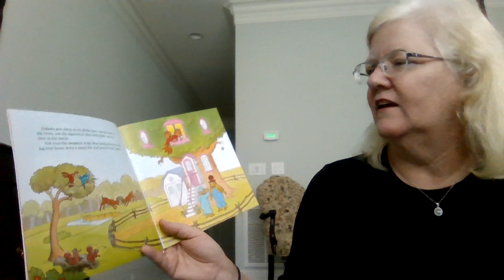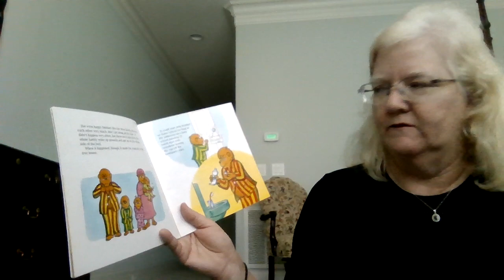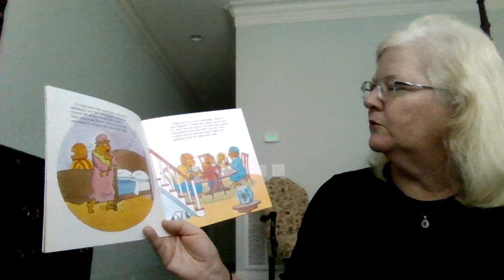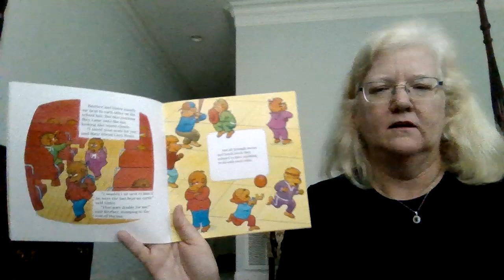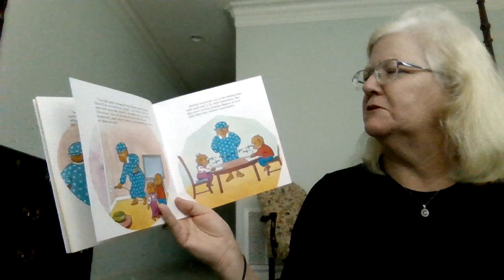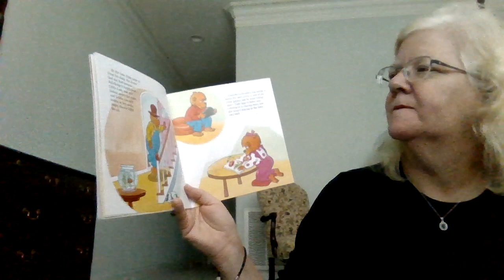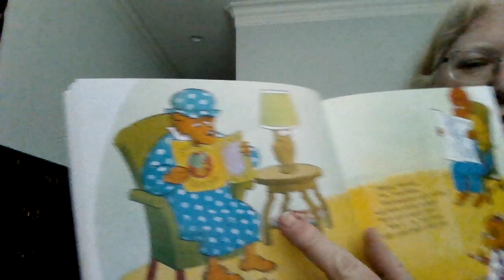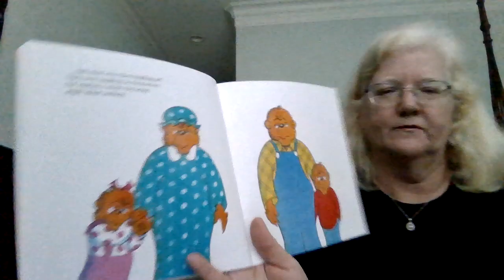Story Time with Ms. Emily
Ms. Emily Hayne, M.S., Minister of Administration and Children at Woodhaven Baptist Church in Apex, NC reads "The Bearenstain Bears Hug and Make Up," by Stan Berenstain (with permission from the publisher, of course).